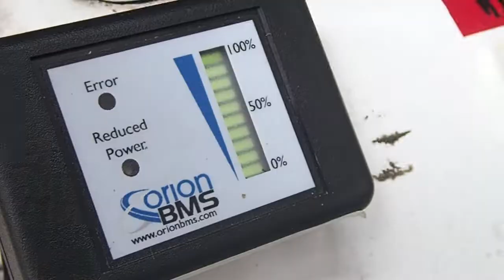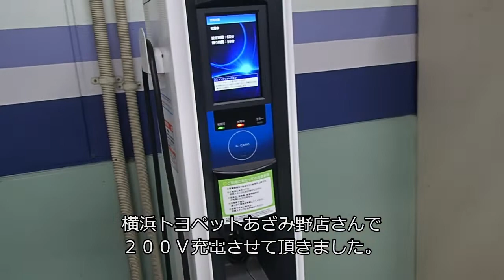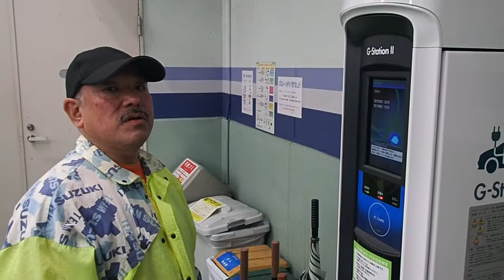EVジムニーでモーニングミーティング（jimny）に参加。オートバックス東雲APIT。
2020年10月18日（日）にオートバックス東雲APITで開催されたモーニングミーティングに参加しました。会場になったオートバックス東雲店は、2007~09年の3年間をかけて実行した「PHEV日本列島縦断の旅」のセレモニーゴール式典をさせて頂いた、ZEVEXにとっては想い出の地でもあります。そこでジムニーの集まりが有るとなれば、参加しない訳には行かないと思い参加を決めました。
当日は主催者発表で120台以上のジムニーが集まったそうで、モーニングミーティング史上最多記録だとお伺いしました。
会場には64/74が多かったのですが、第2世代もチョコチョコ居ました。が、流石にEVジムニーは1台だけ、チャデモが付いていないモデルを含めても居ませんでした。
それより気になったのはウインチ装着車両の少なさ。前後ウインチ搭載ジムニーは我々だけでした。20年前もそうでしたが、この20年で一層街乗り中心にジムニーの基軸がシフトしたということなのでしょう。色々な意味で異彩を放つ1台になっておりました。